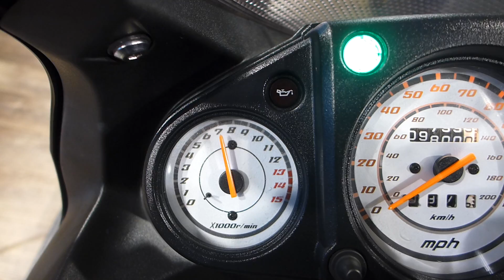2012 Kawasaki Ninja 250R